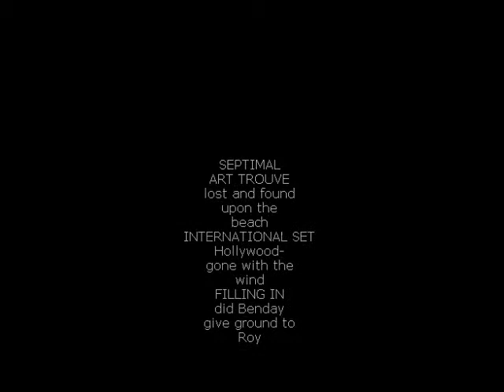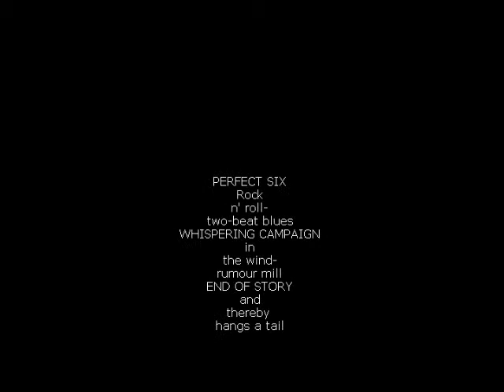POETIC FORMS A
my poetic forms